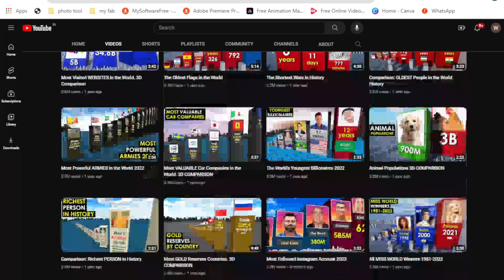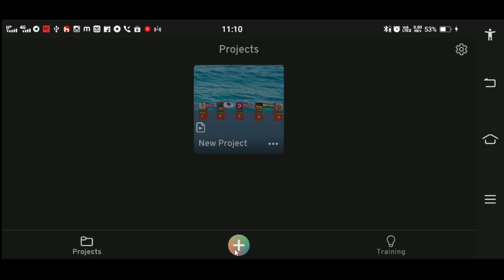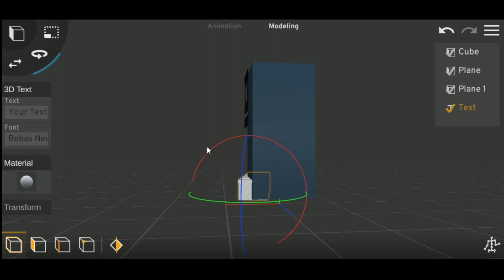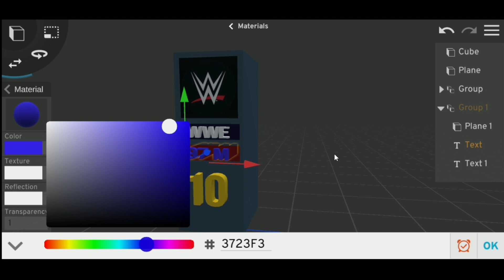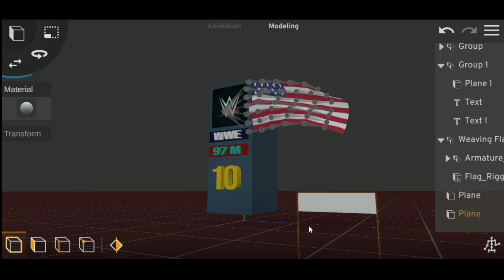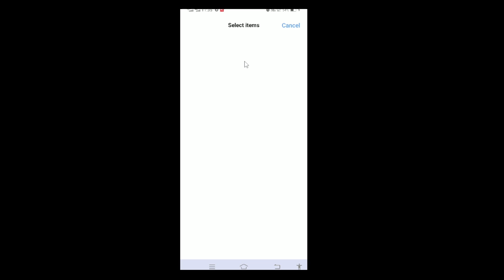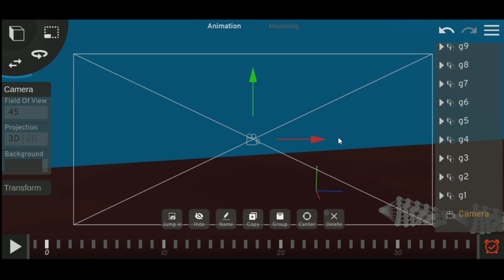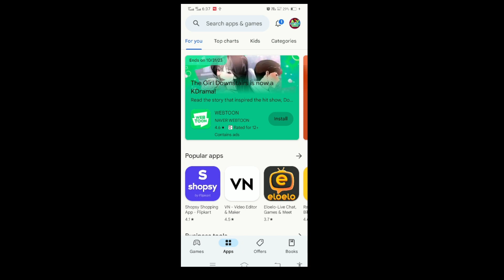3d comparison video kaise banaye | how to make 3d comparison video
Elevenlabs alternative website for free | Best Text to Voice AI | realistic ai voice generator

3d animated love story in 5 mins | 3d animation video kaise banaye | animation video kaise banaye
query slowed

3d comparison video kaise banaye
3d cricket comparison video kaise banaye
3d comparison video kaise banaye mobile se
mobile comparison video kaise banaye
3d comparison video kaise banaye
 3d comparison video kaise banaye mobile se
 3d comparison video kaise banaye blender
3d data comparison video kaise banaye
Comparison Video Kaise Banaye Hindi
How to Make 3d Comparison Video
Make Video Like Real Data
world data 3d video kaise banaye
world data studio